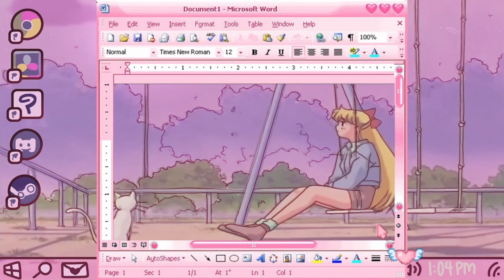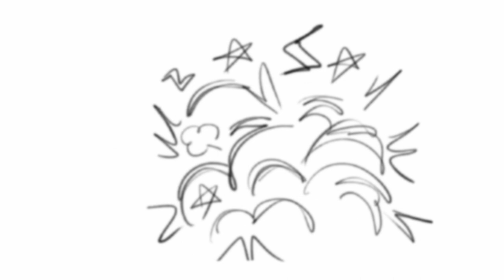Who Broke It? - SONIC COMIC DUB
Hey guys I hope you like this one! It took me a bit to work on but it was totally worth it I loved getting to work with such amazing people and I really appreciate the hard work everyone did to make this happen!

Be sure to check out the original artist and the brilliant people who all made this possible!